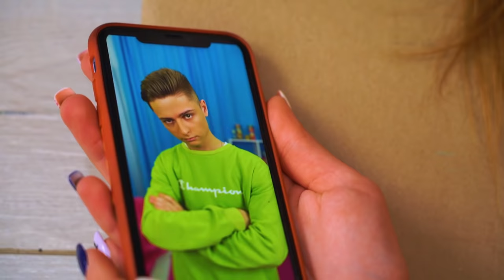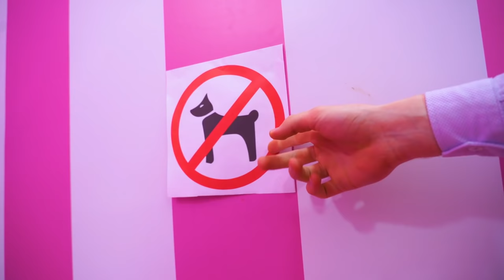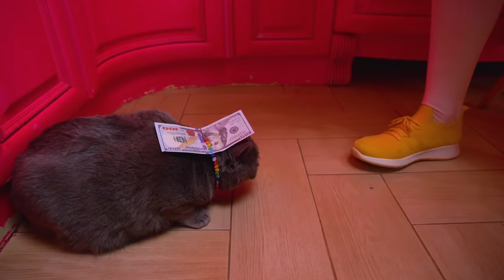Rich Dog VS Poor Cat | If Billionaire VS Broke Family Adopted a Pet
Our pets are family members and they, like any family, can be poor and rich.  So today we can compare a rich dog and a poor cat, who were adopted by a billionaire family and a poor family.  How different is the life of pets who live in wealth and poverty? It's time to find out!